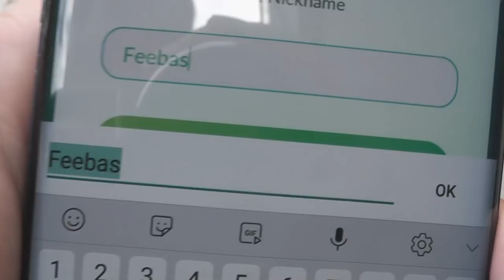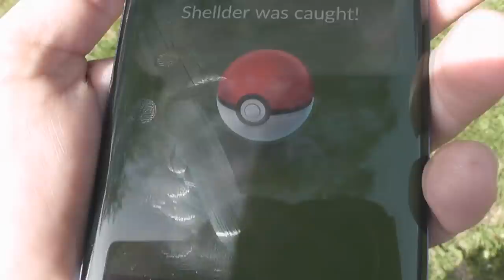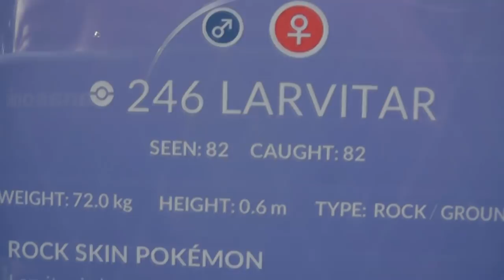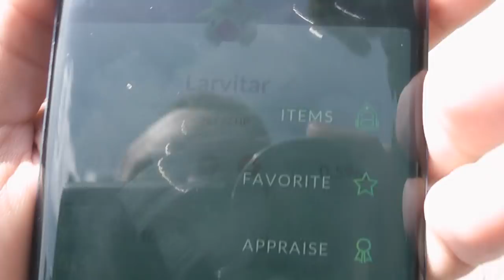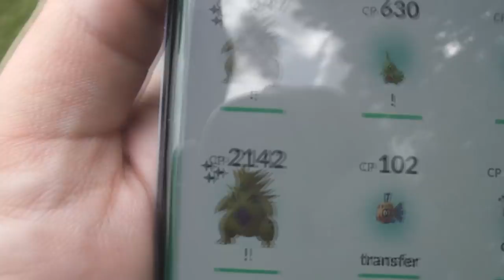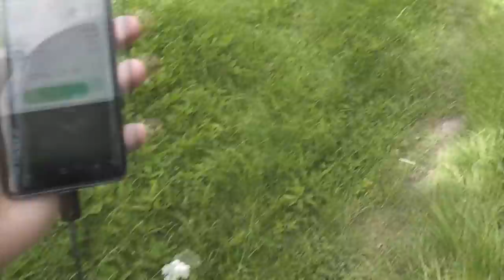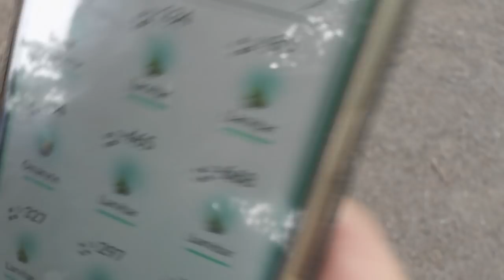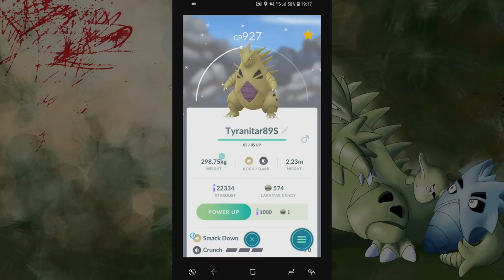Pokemon Go - Larvitar Community Day - Linköping 2018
Dags för Community Day med Larvitar som utvald Pokémon!

Filmade lite i Linköpings Trädgårdsförening och stötte på ett par spelare i Mystic som fick vara med i filmen. Tyvärr ville ingen i de gula eller röda lagen vara med av någon anledning men det bevisar ju at Mystic aeger och så vidare!

Hoppas ni tycker om video, även om det blev lite random svammel under vissa evolve-faser. Tog med den första i sin helhet eftersom det var min första shiny Tyranitar så jag ville spara minnet typ.

Fler länkar i till mina sociala medier finns i beskrivningen nedan!

Hur många shineys fick ni under eventet och vilka var er högsta shiny IV?

Ni kan även donera en slant om ni vill!